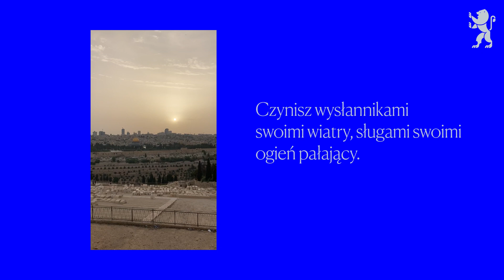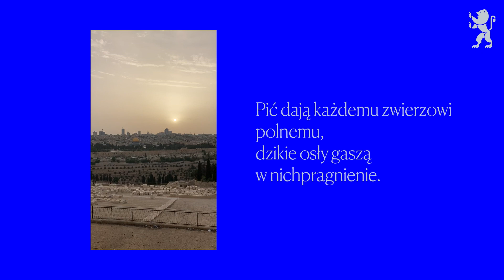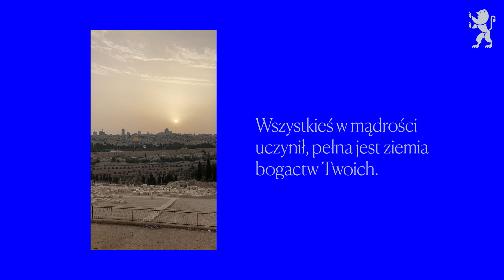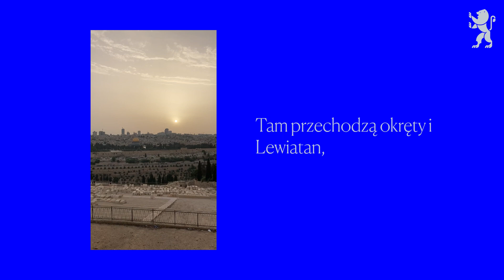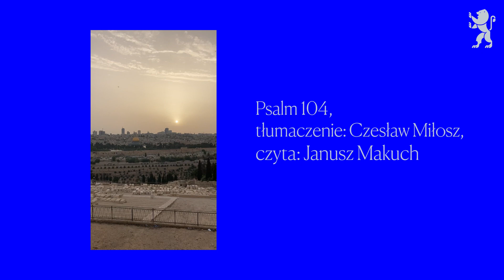Psalm 104 czyta Janusz Makuch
Stare Miasto Jerozolimy | Psalm 104, tłumaczenie: Czesław Miłosz, czyta: Janusz Makuch